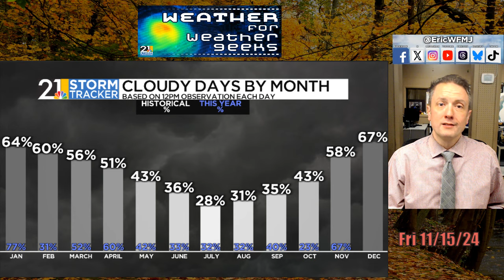Snowflakes En Route Next Week | Weather For Weather Geeks 11/15/24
00:00 Intro
00:30 Cloud Season Is Here
02:20 The Weekend Forecast
03:30 Next Week's Snow Setup